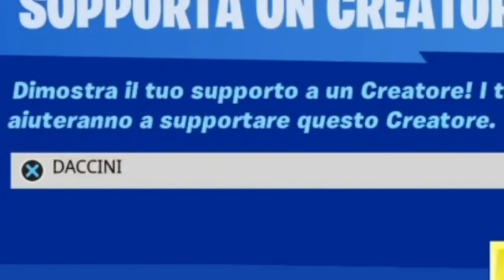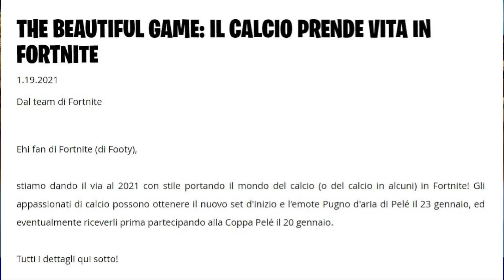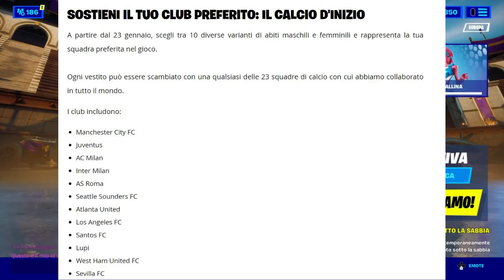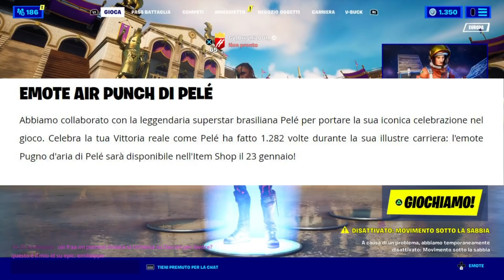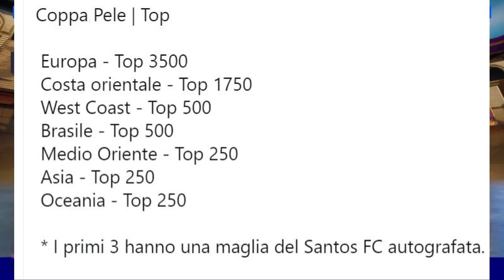COME OTTENERE GRATIS SKIN CALCIATORI SET D'INIZIO E EMOTE PUGNO D'ARIA! COME PARTECIPARE COPPA PELÈ!